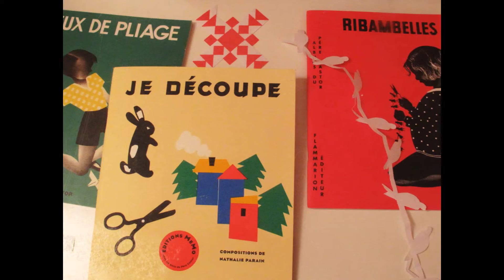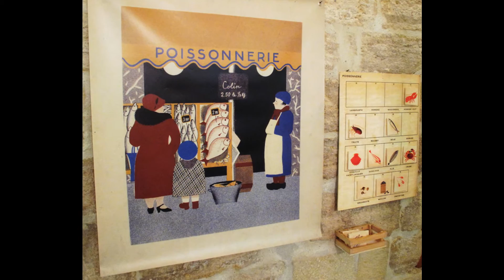Exposition à la médiathèque d' Uzès : Les Belles images du Père Castor